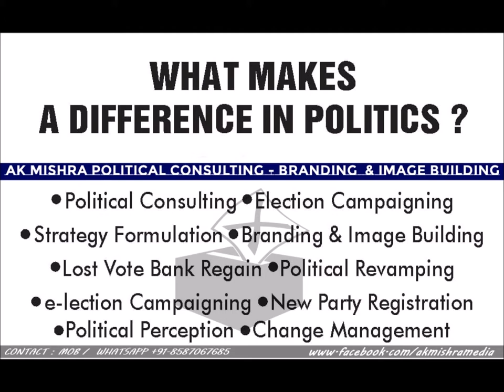डिबेट में तर्क ऐसे की जब एंकर खुद ही बोल उठे .. WATCH THIS..